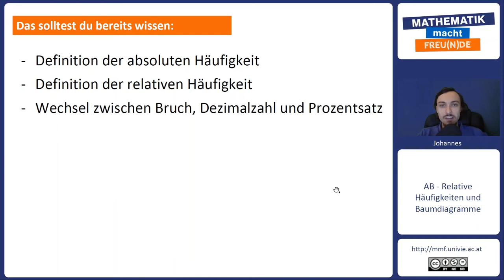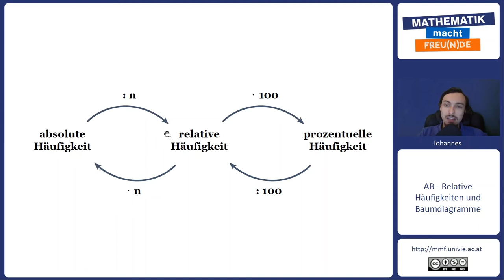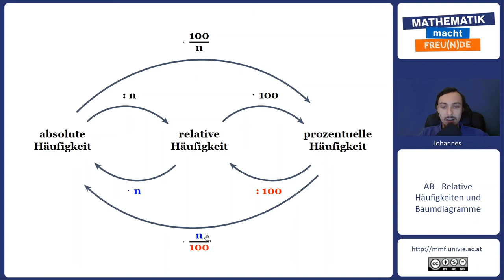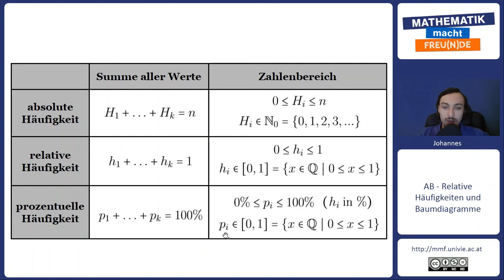Übersicht: Absolute, relative und prozentuelle Häufigkeit